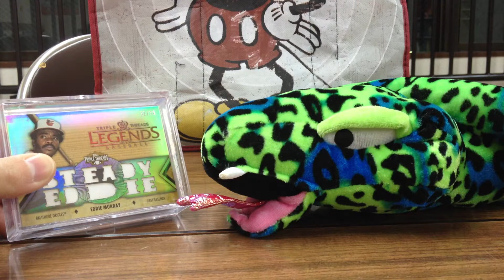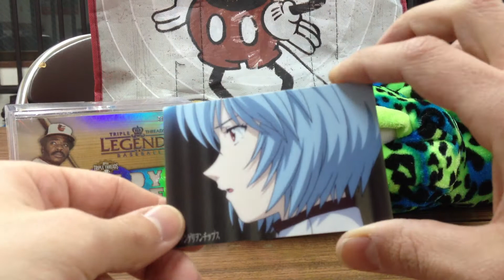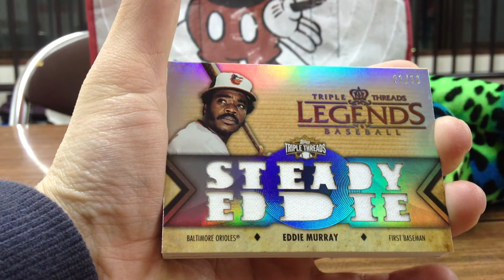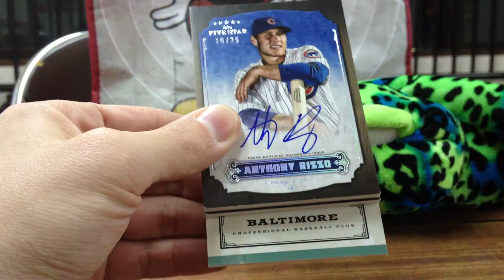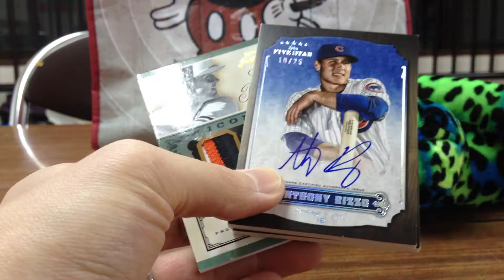1st Mailday of 2013! MOJO-TASTIC FT/FS in 1080p HD! BOOM!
Year of the Snake! Five Star, Triple Threads, Prime Cuts, Oh My!
Shoot me a PM, if there's anything you like.
Looking forward to an awesome year of cards and meeting fellow collectors.